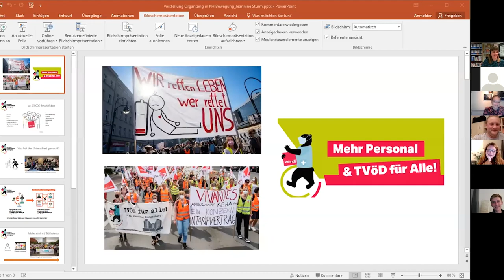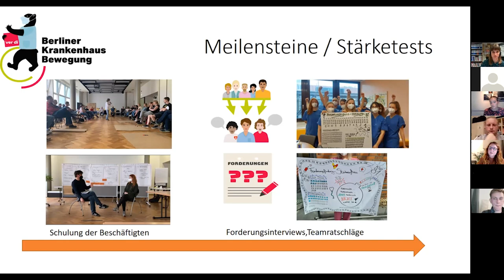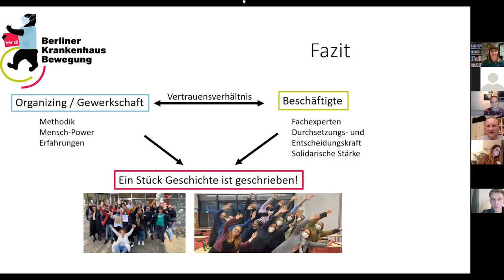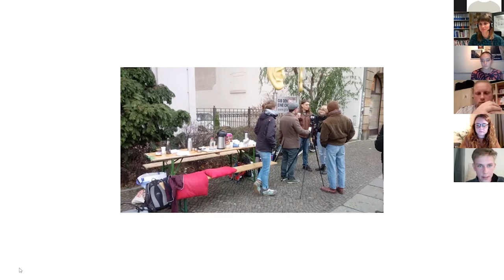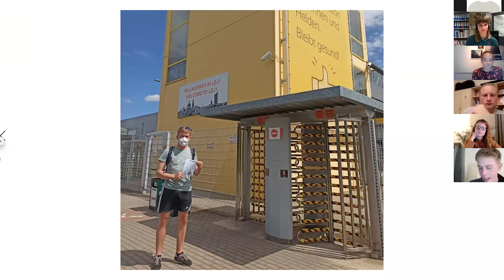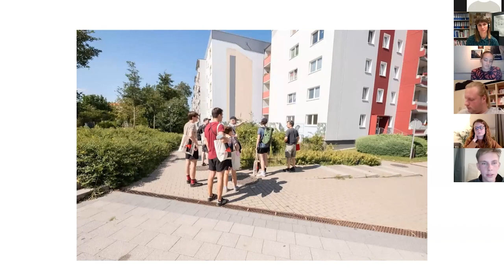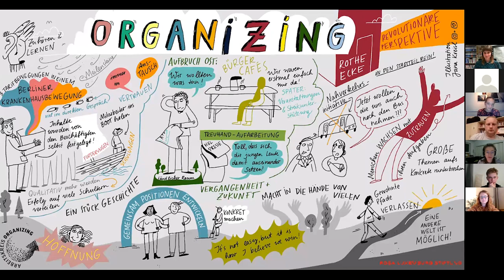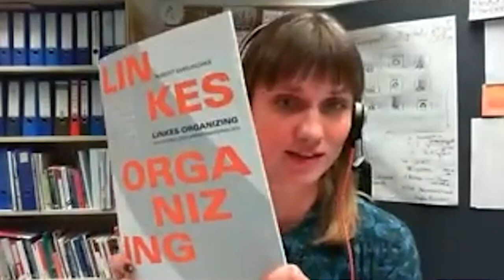Verbindende Klassenpolitik und Organizing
Wie wir aus aktuellen Kämpfen in Land und Stadt lernen können

Violetta Bock, Philipp Rubach und Jeannine Sturm kämpfen aktuell zu unterschiedlichen Themen mit unterschiedlichen Visionen, Interessen und methodischem Handwerkszeug. Was alle drei verbindet ist ihre Bündnisfähigkeit und die Bedeutung, die sie Organizing zusprechen, um ihre Kämpfe zu gewinnen. Von den kleinen und großen Erfolgen ihrer politischen Arbeit werden sie uns erzählen.

Mit der Veranstaltung und den Diskussionen wollen wir zeigen, welche Bedeutung es hat, Interessen zu verbinden, sich aufeinander zu beziehen. Wir wollen diskutieren, welche Methode bei unterschiedlichen Themen (Wohnen, Gesundheit, Klimagerechtigkeit) im Verhältnis zwischen Stadt und Land stehen und dies zu unterschiedlichen Prozessen und Aufgaben führt; wie unterschiedlich Organisation(en) aufgebaut werden und dabei von den realen Unterschieden der Lebenssituationen erfahren.

Was haben diese Kämpfe, die aktive Verbindung von Interessen weiterer Kämpfe und der Machtaufbau mit Organizing zu tun? Welches Handwerkzeug funktioniert wann und wie? Wie können wir unsere Organisationen langfristig wachsen lassen? Wie können wir kollektiv Ziele erreichen und uns strategiefähig machen?

Moderation: Martin Neise und Lucie Matting
Die Veranstaltung fand digital im Oktober 2021 statt.